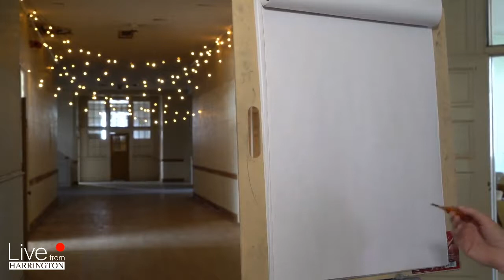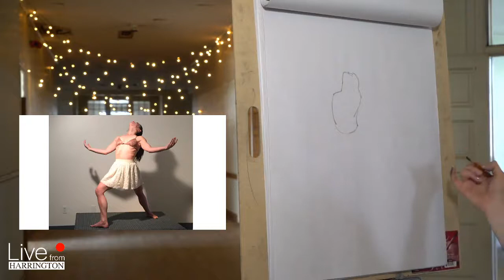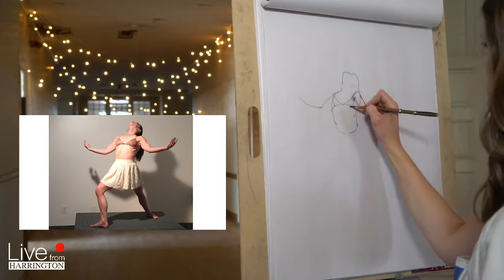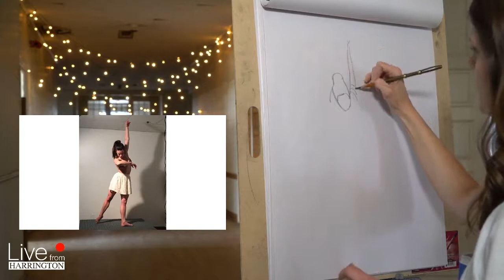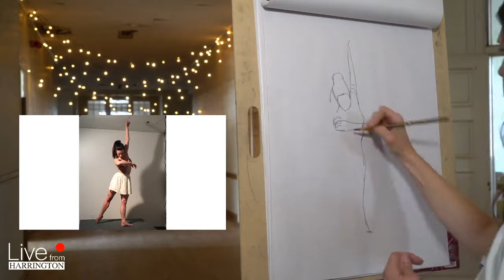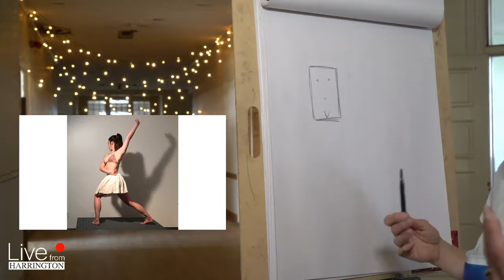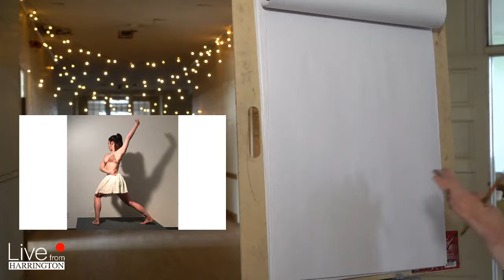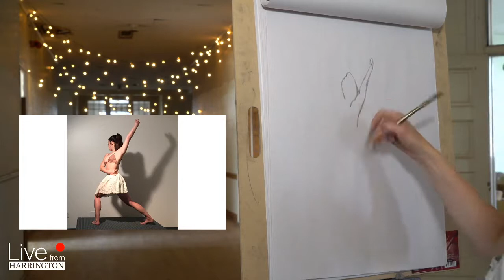Live from Harrington - Erin Meads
We are excited to host Sentient Academy and Ermin Meads in this quick pose figure drawing techniques demonstration. You are invited to draw along while we learn about her professional tips from her teaching experience at BYU and publishing her figure drawing book "the Quick Pose".